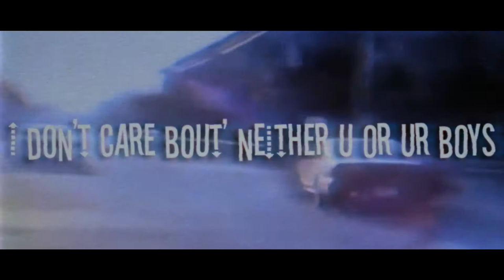BVD CXRTEX - GASOLINE (Prod. Isak C) [Lyric Video]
Official lyric video for "GASOLINE" by BVD CXRTEX.

Out on all platforms (soon)

Produced by Isak C
Edited by BooKie